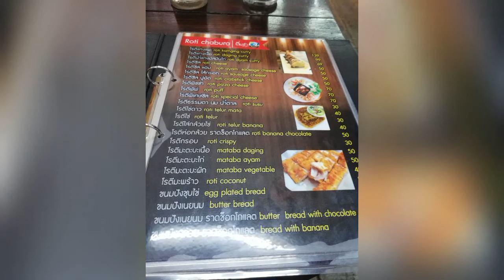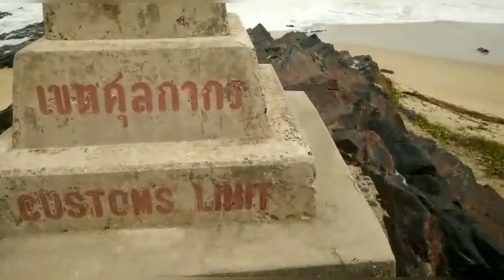Songkhla Hatyai 2019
4th nawfal birthday